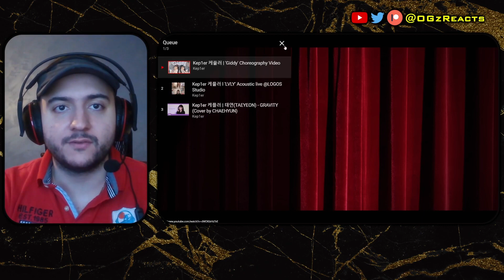Kep1er (케플러) 'Giddy' Choreography Video + 'LVLY' Acoustic Live + Chaehyun Gravity Cover | REACTION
Eunchae's Star Diary w/ Bahiyyih + Giddy on it's LIVE + Kep1er Zone In Thailand coming soon!

Timestamps:
0:00 Intro and patreon update
1:00 Giddy Choreo video
6:38 LVLY Acoustic Version
8:25 Chaehyun Gravity Cover